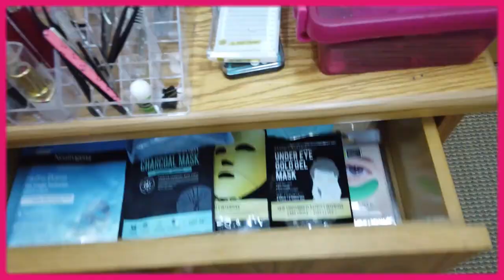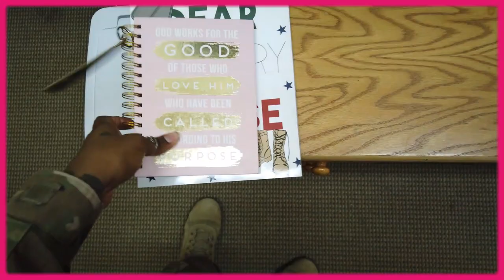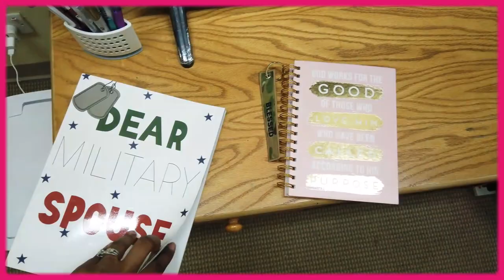Barracks Tour| Camp Arifjan, Kuwait (PCS)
VIDEO BREAKDOWN:
Here’s my room tour for 2019 while being PCS’d (stationed) at Camp Arifjan Kuwait. It’s not much but it’s better than nothing 🤷🏽‍♀️
LET'S BE FRIENDS!
•Camera Canon G7x Mark II
•Water Bottle 64 oz with motivational time stamps
•Waist trainer
•Face Serum for lightening dark spots
SOFTWARE:
Filmora 9
I have no rights to any music used.
CREDITS:
Movie Maker Instrumentals
Dear Military Spouse: Coloring book & journal